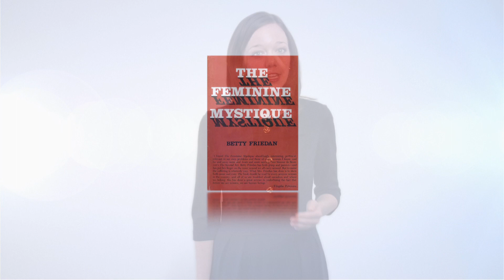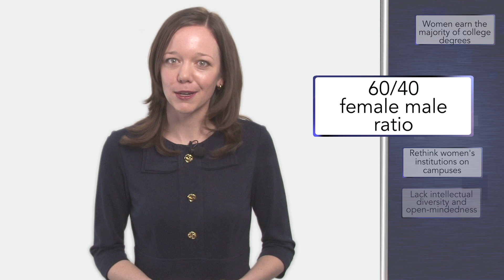Conservative University - Deconstructing "Women's Studies" (Karin Agness)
Karin Agness, President of the Network of enlightened Women (NeW), provides an overview of current women's studies programs and centers and how they are failing to properly educate college females.

This is part one of Conservative University's first course, "Sex, Lies, and Women's Studies"